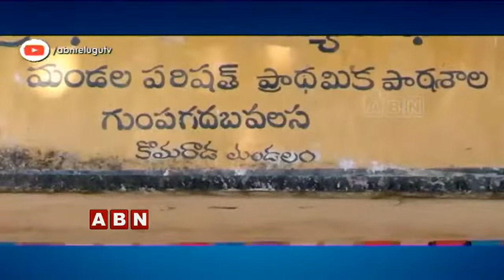చేపలపులుసు సిగిరెట్లు శివుడికి ఇక్కడ నైవేద్యం|Fish soup - Cigarettes are offered here to Lord Shiva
చేపల పులుసు - సిగిరెట్లు శివుడికి ఇక్కడ నైవేద్యం | Fish soup - Cigarettes are offered here to Lord Shiva | ABN Devotional
Fish soup - Cigarettes are offered here to Lord Shiva
Cigarettes are offered here to Lord Shiva